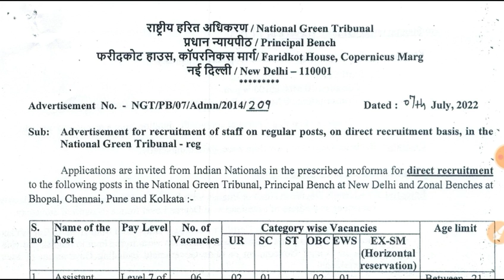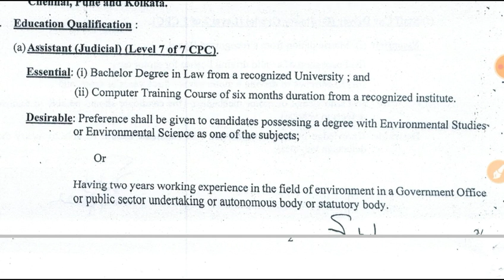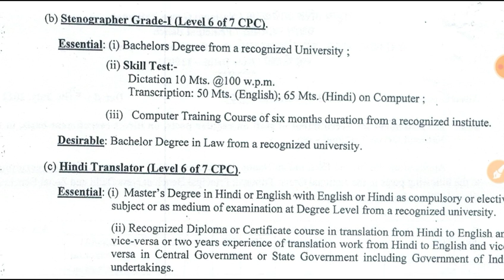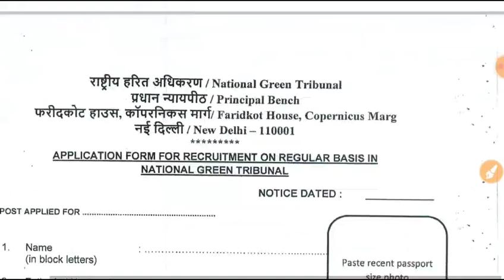అటవీ శాఖలో ఉద్యోగాల భర్తీకి నోటిఫికేషన్ || NGT Latest Job Notification 2022 in Telugu